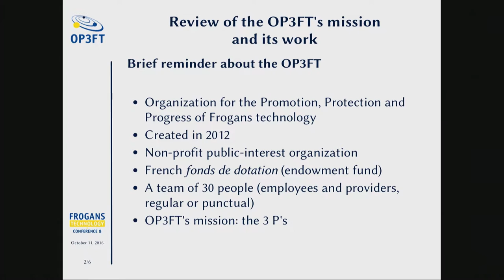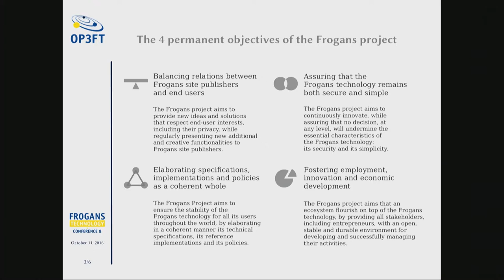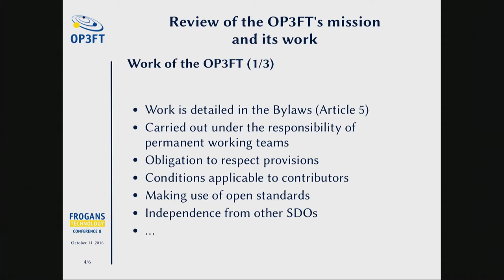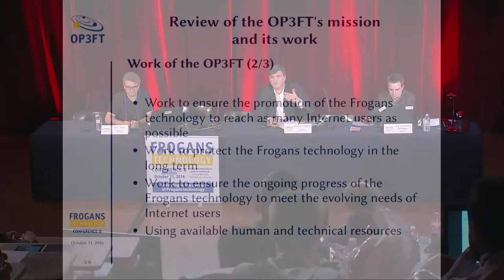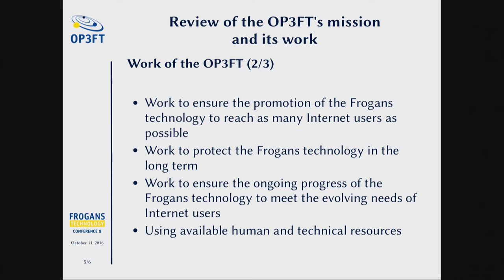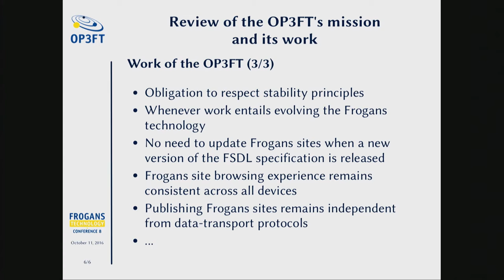FTC8 - Review of the OP3FT's mission and its work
Frogans Technology Conference 8 - October 11, 2016 - Amaury Grimbert, OP3FT, President of the Board of Directors and co-inventor of the Frogans technology talks about the mission of the OP3FT, the permanent objectives of the Frogans project, and the work undertaken by the OP3FT to ensure the promotion, protection, and progress of the  Frogans technology.